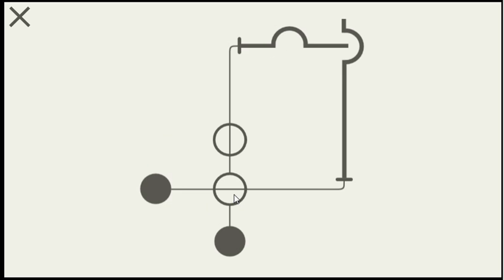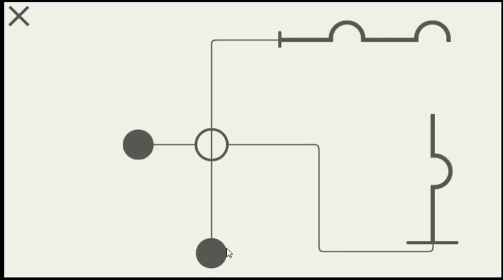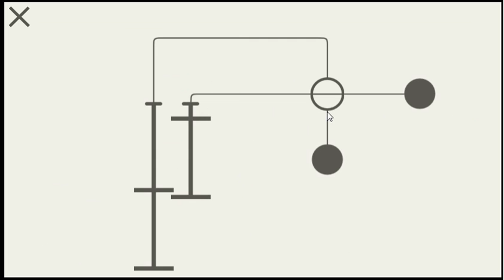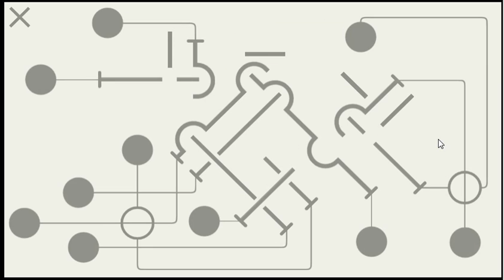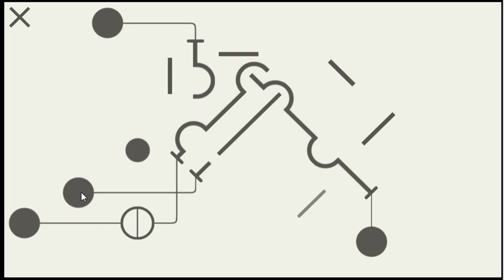Hook - Puzzle Game - Walkthrough